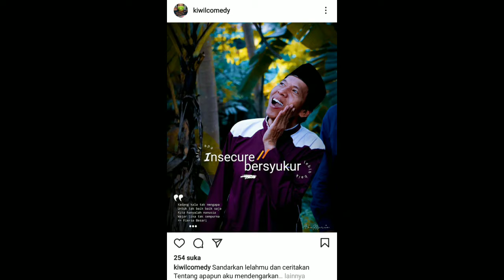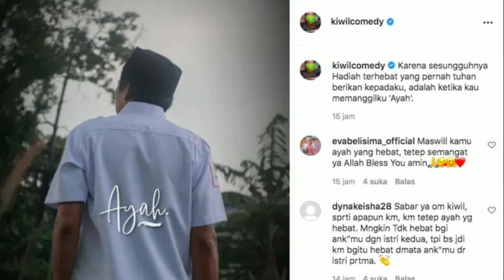Anaknya yang Tak Mau Wajahnya Disebut Mirip Kiwil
Terimakasih